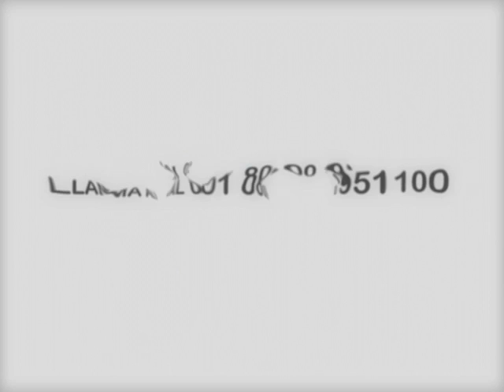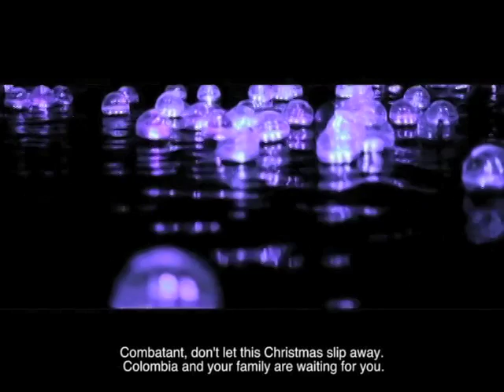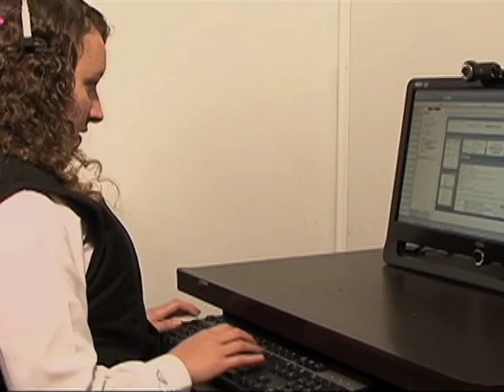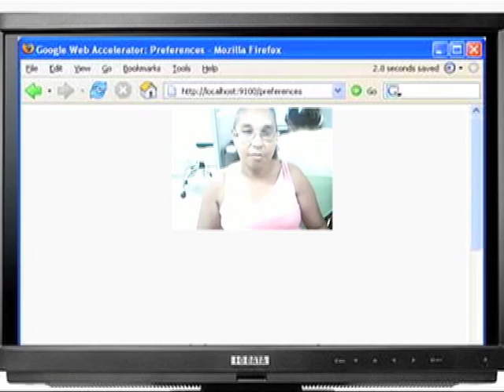Semana Presidencial - 25 de diciembre